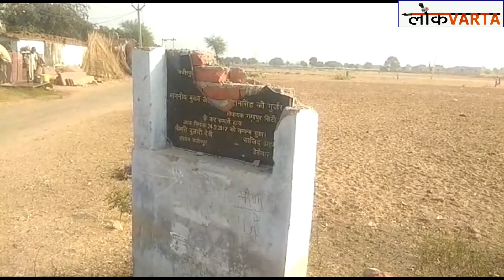पूर्व विधायक मानसिंह गुर्जर द्वारा लगाई शिला पट्टिका तोड़ी